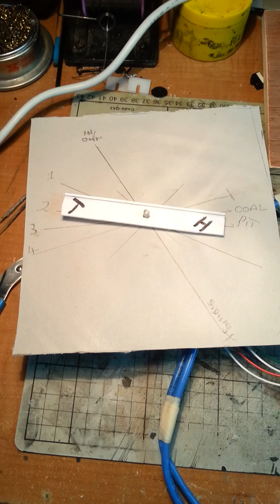MERG Stepper Motor Turntable Control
Description   This the MERG stepper motor turntable control I made for my turntable on my layout in the loft.